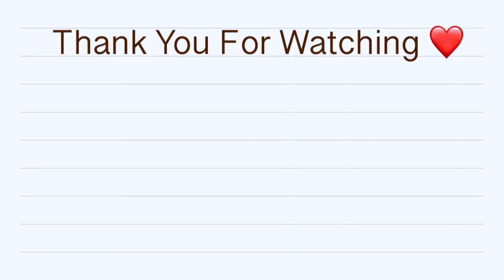YOUR LIFE IS AS GOOD AS YOUR MINDSET II How I Build a Stronger, Clearer and Happier Mindset Daily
Hey everyone! Welcome to another video.
I’m sharing 10 things I incorporate in my everyday life to help my mindset be clearer, happier, and at peace. I truly believe that everything starts in the mind. Whatever your mind focuses on, you produce. So I think it’s crucial to do things that help your mind be at peace and clear and focused on what matters to you (what makes you happy and challenges you to grow).
Here are 10 things I’ve been doing for a few years now that have been helping me:
1- Focus On Jesus.
2- Set Boundaries
3- Let Go Of Things You Can’t Control
4- Forgive (Give Grace)
5- Mind Your Business
6- Eat Well (Healthier)
7- Work Out (Move Your Body)
8- Work (Be Productive/Do Something)
9- Self Care
10- Rest

I hope someone is encouraged by this video.

I upload new videos on Tuesdays and Saturdays.
I hope you are all doing well! I love you for watching! ❤️

Side Note:
I inserted this brown square to hide a stain. I spilled